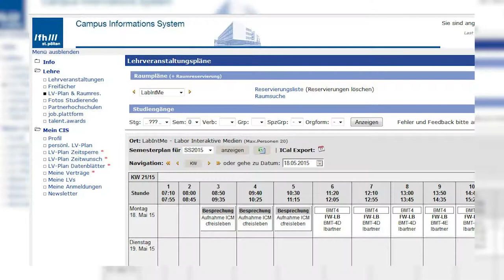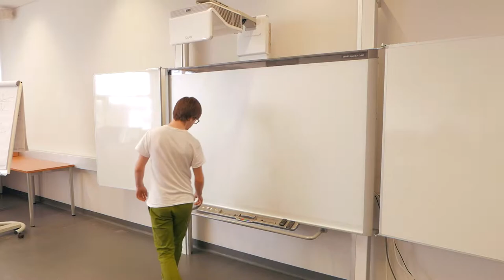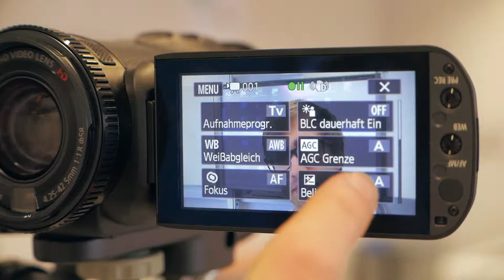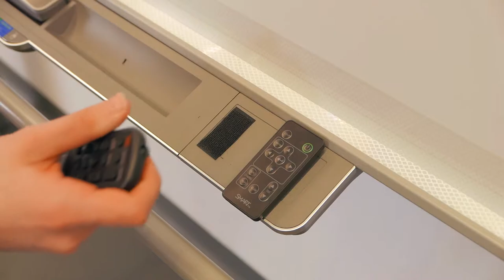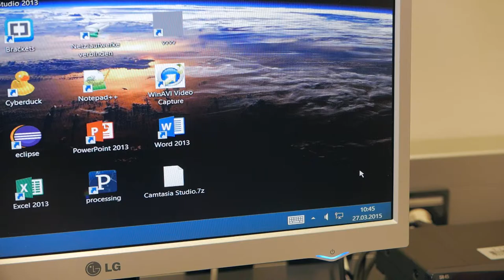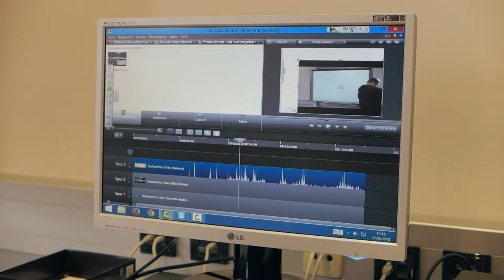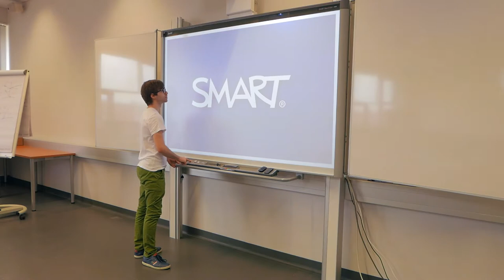Tutorial - Lehrvideo Interaktive Medien Labor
Seit Mai 2015 gibt es an der FH St. Pölten neben dem ICM-Koffer (bei SKILL zu entlehnen) oder der Option eine Camtasializenz zu bekommen nun auch einen "ICM-Raum" im Labor Interaktive Medien.